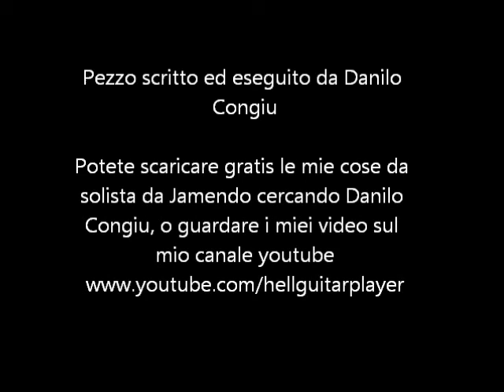Danilo Congiu - Night Thinking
Pezzo scritto e registrato da me, sperimentando sempre nuovi impulsi da applicare alle mie chitarre... (questo è un impulso creato da benighted degli opeth). E' sempre uno "studio" sulle poliritmie, ogni giorno mi rendo conto quanto è divertente giocarci e quante cose carine possono uscire fuori. Per scaricare gratuitamente la mia musica potete andare sulla mia pagina jamendo per vedere i miei video, potete andare sul mio canale youtube